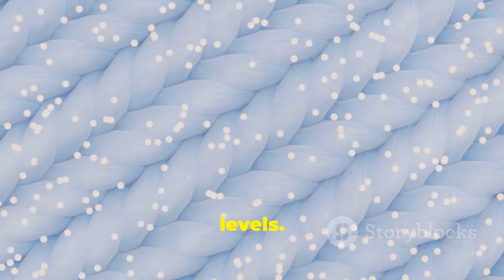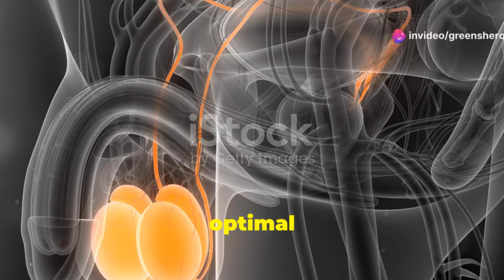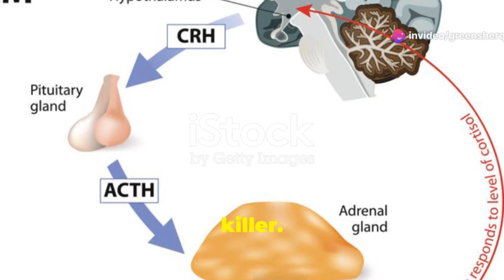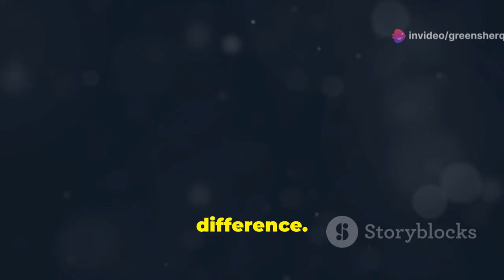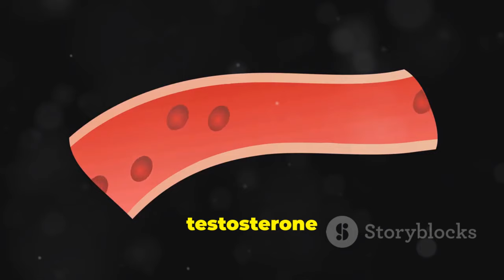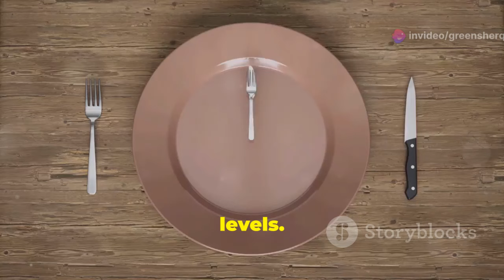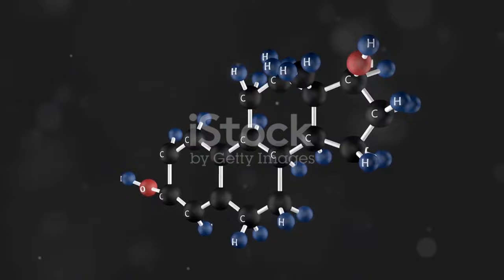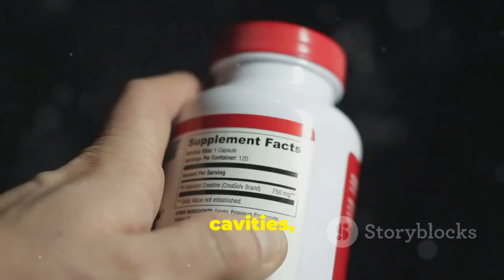10 Surprising Habits That Kill Your Testosterone! Avoid At All Cost!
- Primal Power: The Ultimate Male Enhancement Formula Dietary supplement

- Experience Black Ox, the tried-and-true testosterone booster designed to target the most effective natural pathways, improving a wide range of men's health aspects from libido and performance to muscle building and beyond.

- To Unleash Your Boundless Masculine Energy, Pack On 8 Pounds of Lean Muscle and Gain The Enviable Bedroom Drive of a College Kid… In Just 3-Seconds a Day.

- cause of heart disease, stroke and erectile dysfunction

- Apex Rouge Supplements | Formulated with horny goat weed these testosterone booster male enhancement pills promote dilation for improved circulation giving users that extra boost for better performance!

- T20 supports your body’s healthy testosterone levels through natural testosterone production…

10 Worst Testosterone Killers To Avoid At All Costs!
10 Surprising Habits That Kill Your Testosterone!

Discover the surprising lifestyle habits that could be sabotaging your testosterone levels and overall well-being! 🏋️‍♂️ From the hidden dangers of polyester clothing to the impacts of excessive dating app usage, prolonged sitting, and even the food containers you use, this video covers it all. Learn practical tips to switch to natural fabrics, reduce stress, boost physical activity, and make smarter dietary choices. Prioritize real-life connections, incorporate daily walking, and ensure you get key micronutrients like zinc, vitamin D, and magnesium. Optimize your hormonal health with these simple yet effective changes and take control of your vitality today!

OUTLINE:
00:00:00 Intro
00:00:46 The Polyester Problem
00:01:35 Dating App Dilemma
00:02:52 The Sitting Trap
00:03:43 Choose Your Armor Wisely
00:04:34 The Power of Real-Life Connection
00:05:31 Step Up Your Testosterone Game
00:06:09 The Micronutrient Advantage
00:07:07 Don't Ditch Them Entirely
00:08:03 The BPA Battle
00:08:53 Friend or Foe?
00:09:51 Outro

Keywords
10 WORST Testosterone Killers in Young Men (avoid... or else!)